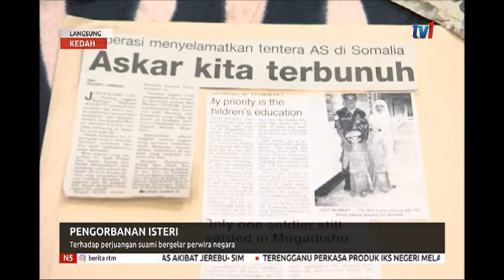N5 – LANGSUNG DARI KEDAH [16 SEPT 2019]